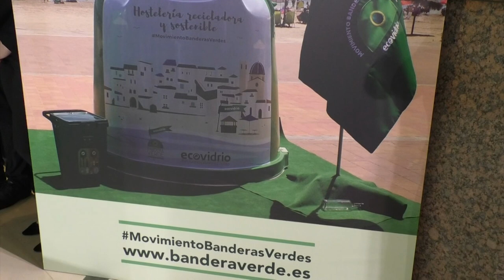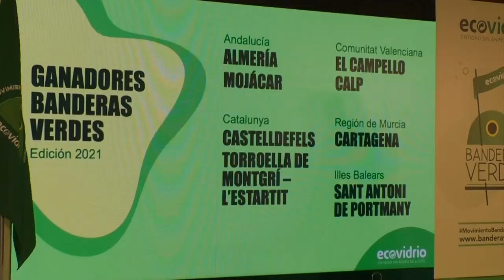El secretario de Estado de Medio Ambiente entrega las Banderas Verdes de Ecovidrio 2022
El Secretario de Estado de Ambiente, Hugo Morán, ha hecho entrega de la Bandera Verde de Ecovidrio a los municipios costeros españoles más comprometidos con la recogida selectiva de envases de vidrio en época estival.

Ocho han sido los municipios que han recibido el galardón de Ecovidrio como respuesta al aumento de residuos en zonas turísticas y para premiar el esfuerzo de la hostelería local y el activismo de los municipios costeros por la sostenibilidad durante el verano.

El alcalde de Benidorm, Tony Pérez, responde así a la concienciación sobre el reciclaje.

Esta campaña ha contado con la participación de un total de 135 consistorios y 13.335 establecimientos hosteleros de Andalucía, Cataluña, Comunidad Valenciana, Islas Baleares y Región de Murcia.

Gracias al compromiso de todos ellos este verano se han recogido 52.302 toneladas de envases de vidrio, un 16% más que el verano pasado.

Roberto Fuentes, gerente de zona de Ecovidrio, nos da más detalles.

De los 135 municipios participantes, un 7,8% más que el año pasado, ocho consistorios se han alzado con la bandera verde de Ecovidrio al compromiso medioambiental: Chiclana y Fuengirola en Andalucía, Lloret de Mar y Torroella de Montrgrí en Cataluña, Sant Antoni de Pormany en Ibiza, San Javier en la Región de Murcia y Orihuela y Benidorm en la Comunidad Valenciana.

Gonzalo Infantes, propietario del restaurante Infraganti, nos cuenta qué supone ganar el galardón.

Este año, como gran novedad de la edición, Ecovidrio ha puesto en marcha el primer barómetro sobre la sostenibilidad hostelera en nuestras costas.